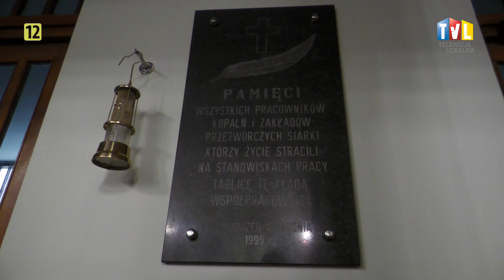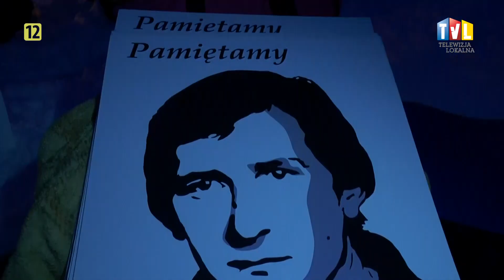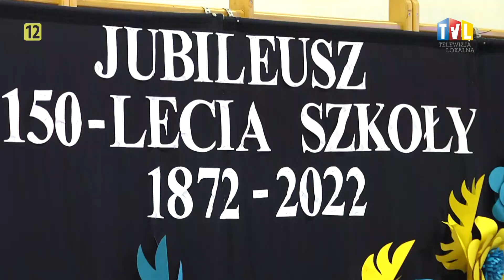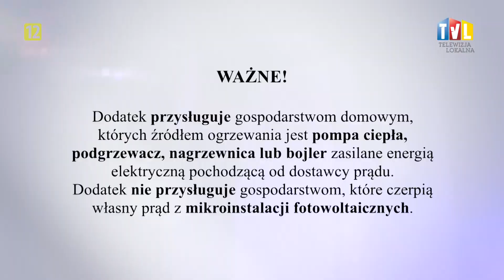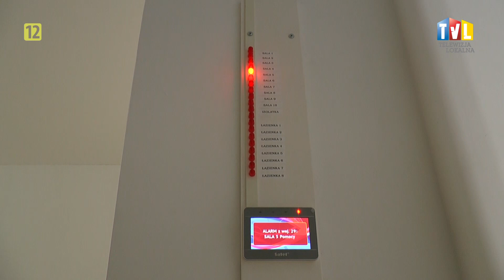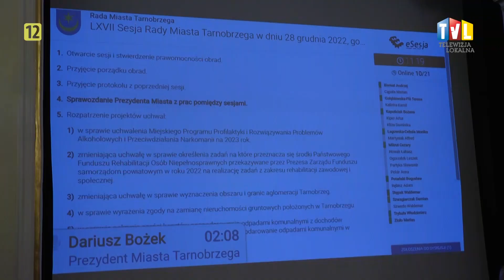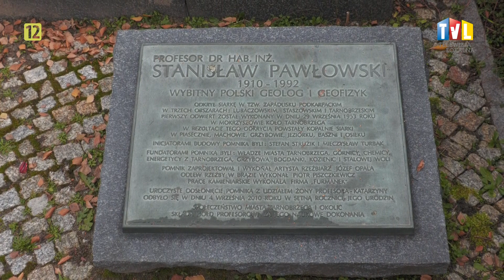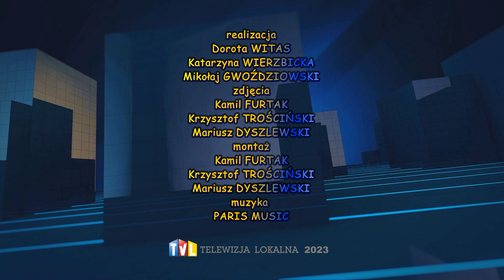Z ŻYCIA SAMORZĄDU I MIASTA - GRUDZIEŃ 2022